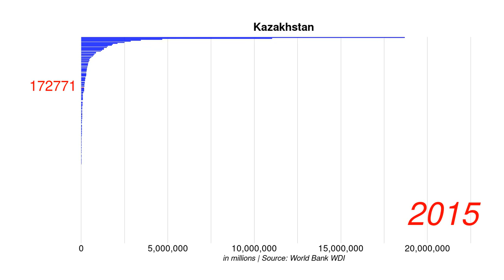Kazakhstan GNI current US$ position by year